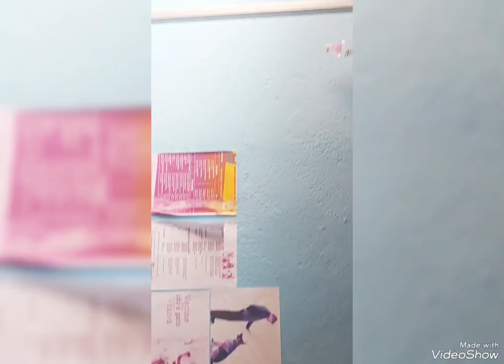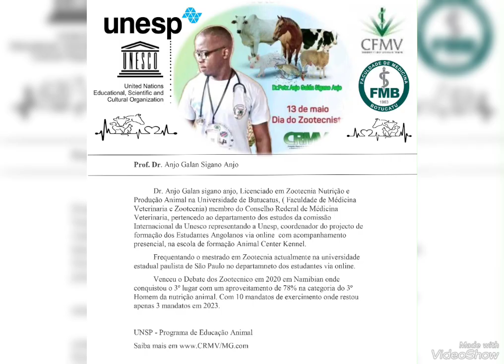Escola De Formação Animal Brasileira da CRMV - Unesp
Importância de bons cuidado animal no mundo